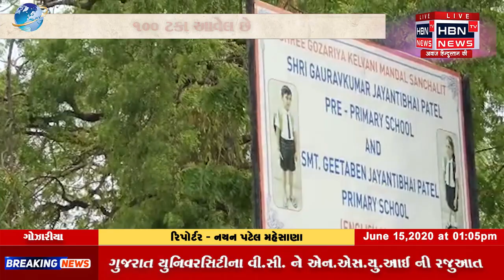ગોઝારીયા | ધોરણ ૧૨ સામાન્ય પ્રવાહનું બોર્ડનું પરિણામ ૧૦૦ ટકા | HBN TV NEWS